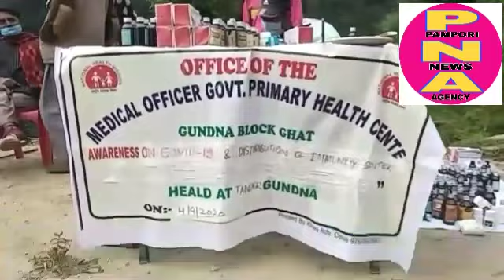Free medical checkup and covid 19 awareness camp held at Tander village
Free medical checkup and covid 19 awareness camp held at Tander village in Doda